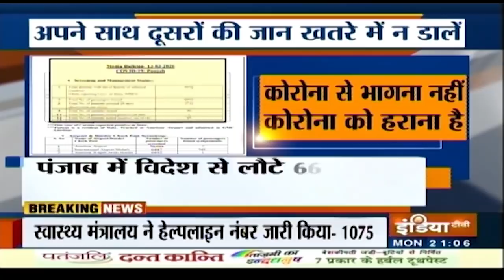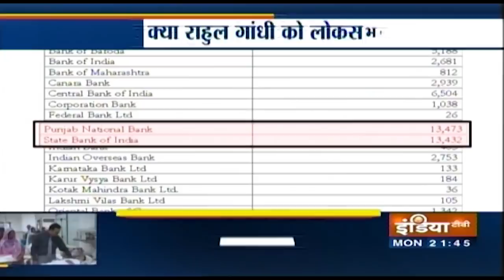Aaj Ki Baat With Rajat Sharma, 16 March 2020: कोरोना वायरस पर चेतावनी वाली रिपोर्ट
Watch Aaj Ki Baat With Rajat Sharma